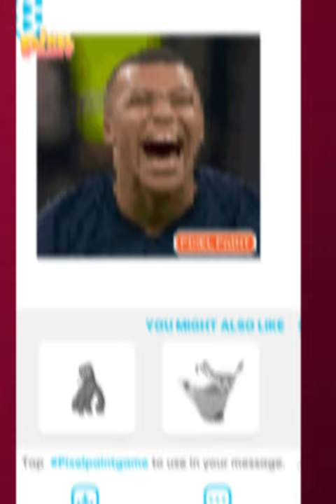Pixel Paint: Coloring Book France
🎨 Pixel Paint, the brand new coloring game for both adults and kids! 😊 Color by number, very easy, fun and addictive! All art coloring lovers gather here! Pixel by pixel, you create modern digital arts in this app!🐼 All paintings and coloring are free and FREE! FREE !!📣

💡How to draw? Kinda easy! Just use two fingers to zoom in on the image until the tiles with numbers appear and paint by number. Choose a color in the palette and color the cells with the right number pixel by pixel. No pix is impossible.No draw is too late. Color by number now.

💥 Key Features💥
- 🥰 Daily updated: 1000+ FREE pixel coloring artworks to choose from
- 🖌️ Offline Coloring Game, Paint By Number Everywhere: color by number anywhere at anytime without paper and pencil! No draw coloring. Just color book.
- 😎 3D and 2D coloring games are both supported! Pixel color. Colering games.
- 👨‍🎨 DIY Pixel Drawing: import or shoot your own pictures to create your pixel coloring masterpieces!
- 💡 Free coloring tools to help you finish pixel coloring art works more quickly! Coloring book is so interesting.
- 💌 Quick sharing: share your coloring artworks with families and friends!

Whenever you want to relax, just open Pixel Paint - Number Coloring Book. You will find so many free and fascinating coloring pictures like ice creams, unicorns, flowers, bit-moji, lake coloring, colering game which are for both adults and kids.🌹

With trendy design, modern colors, and cute in-app features, you'll fall in love with this modern coloring pixel number coloring game at first sight!🎈 No draw, just coloring games. Paint by number with Pixel Paint - Coloring Books, the best pixel art games, 10.000 pixle to draw. /coloring game, pixel coloring book.

A relaxing pixel art coloring games by number can develop your concentration, patience, and color matching skills. Find pixel-art images in different categories & color: cartoon, scenery, love💛, anime, animals🐱, vehicles🚃, flowers, hearts, horses, unicorn, mandala etc. Girl games, Color number, color life, paint games.🌟 No stress in Pixel Paint - coloring book. Adults can find peace and relax in art games, while toddlers can improve recognition and other abilities in coloring-games!

Blow your stress away by painting the pixel! Explore over 10,000 FREE 2D and 3D artworks or create your own pixel art. Color by number. Relax. Enjoy paint by number, draw by number, pixel color, art games, color games, coloring games! Download Pixel Paint now!